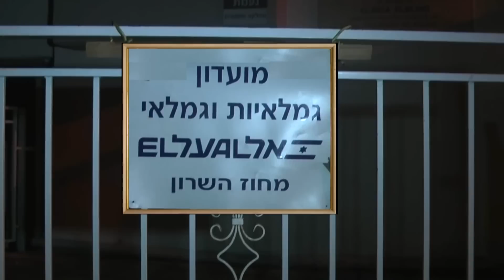מועדון גמלאי אל על בשרון-חמש שנות פעילות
חברי "מועדון גמלאיות וגמלאי אל על בשרון" חגגו חמש שנים להקמת המועדון, שרקם עור וגידים בחסות עמותת גמלאי אל על וחברי מועצת העובדים. המועדון מהווה בית שני לחברים הרואים בו מקום מפגש תרבותי/חברתי וכמקום בילוי שבועי.03